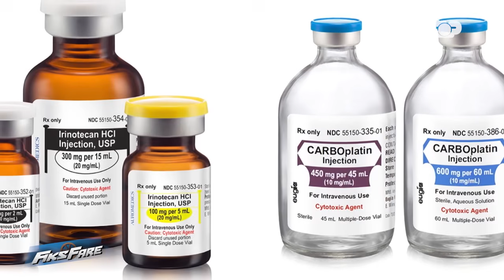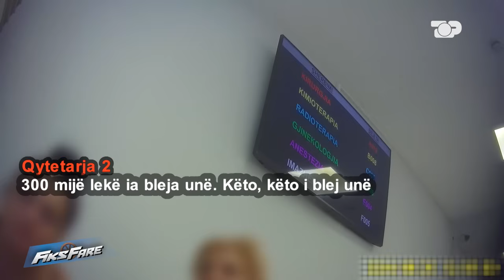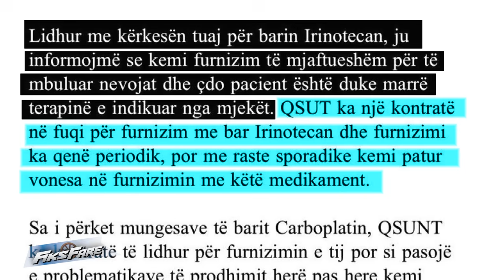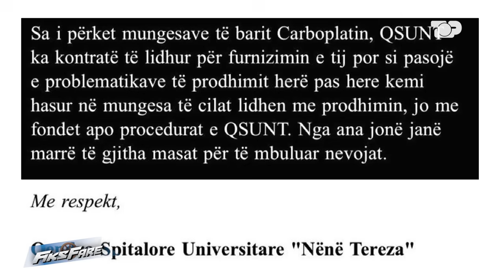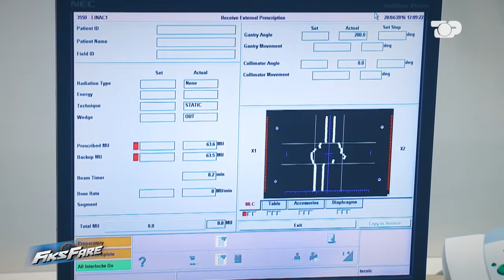Episodi i plotë - Fiks Fare, 26 Shtator 2024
Moderatorë: Xhemi Shehu & Julian Deda